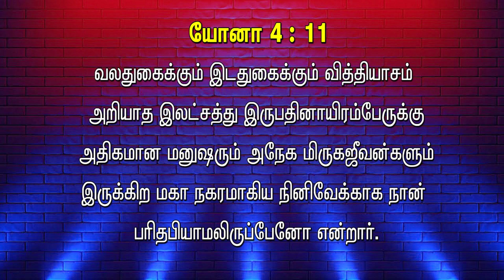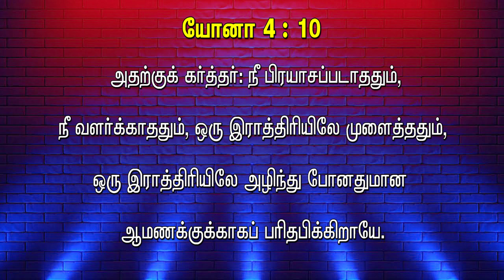யோனா , Jonah , Lesson - 06 , 06 . 02 . 23